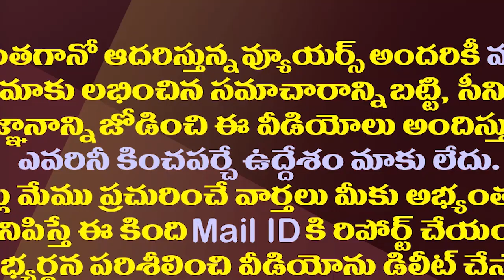రెండున్నరేళ్ళ ముందే ఈ సవాళ్లు ప్రతి సవాళ్లు ఏమిటి?| Suddenly The Political Heat Creates In The AP